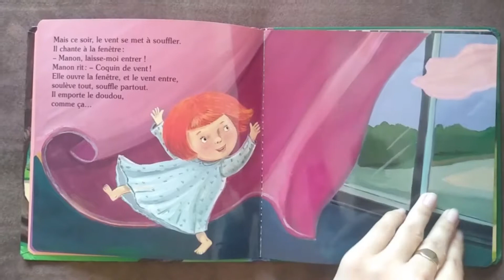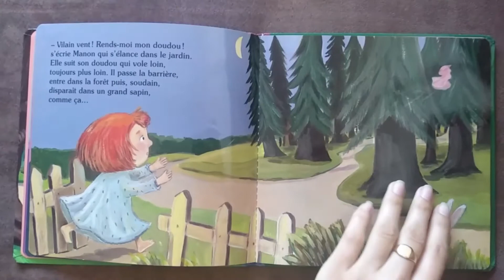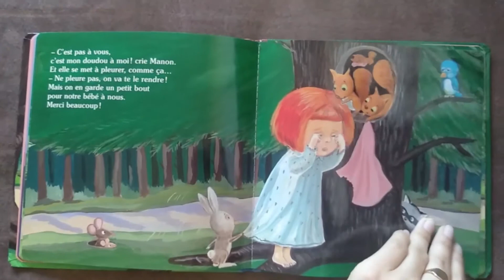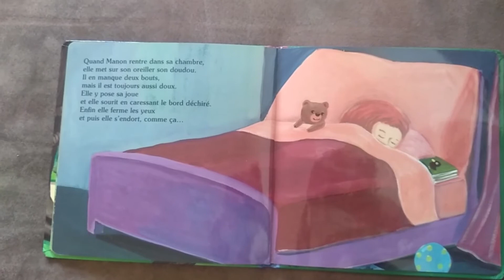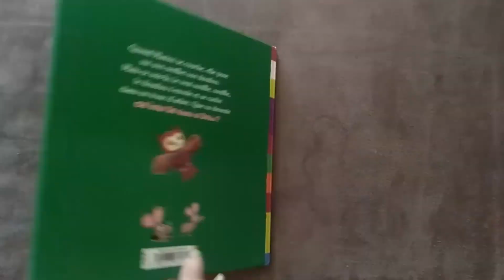Lecture: Un Doudou Si Doux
Le livre Un doudou si doux, de la collection Les belles histoires des tout-petits

Découvrez le livre Bonne nuit mon petit

Comptines & Belles histoires est un blog rempli de coup de coeur

Vous trouverez ici tous les livres pour enfant préférés d'une maman et son fils (il était un bébé à l'ouverture du blog, et il grandit en même temps que ce blog)

Vous trouverez également sur ce blog des partages de jeux de société, des comptines et chansons, des conseils cinéma & dessins animés, et d'autres activités (méditations, coloriages...)

Ce blog est géré avec passion par une maman, historienne de l'art et autrice jeunesse. Il est à destination de tous les enfants et tous les parents et adultes qui s'occupent de la petite enfance (assistante maternelle, auxiliaire en crèche, maitresse en école, nounou, papa, maman, papy, mamie...)